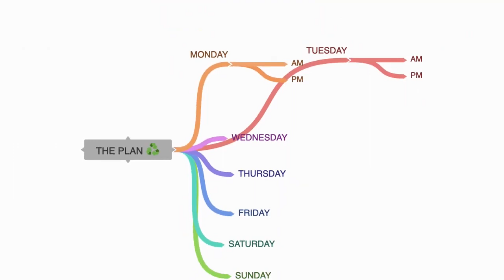Coggle Tutorial 2021 - FREE Coggle.it Mind Map Training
This is the introduction video to the Coggle tutorial video series.

This playlist is my Coggle mind map tutorial. Each video in this playlist is a Coggle tutorial. You can find Coggle at Coggle.it

One of my favourite tools for brainstorming ideas is mind mapping. I often publish mind mapping tutorials, review mind map software tools and compare them against each other so you can make better decisions when it comes to choosing one of these great productivity apps.

Mind mapping (invented by Tony Buzan) is one of the best tools for strategic planning and project management. This is how I plan my projects and most of my day to day stuff.

As a subscriber, you can catch up with all the latest content
each time you log into YouTube.

ⓘ ABOUT ME:
Hi, I'm Hoz, author of Perfect Solopreneur
- a book for solopreneurs setting out to achieve
passive income with an online business and live
the Internet lifestyle (aka laptop lifestyle).

In this channel I review software tools and apps to
help you keep productive and build your digital empire.

Whether you're a digital nomad, a work from home content
creator, a mompreneur, a coach, teacher, company of one…
if your goal is to make money online then you must leverage
the power of software tools to maximise your output.

I also talk about opportunities and online business models